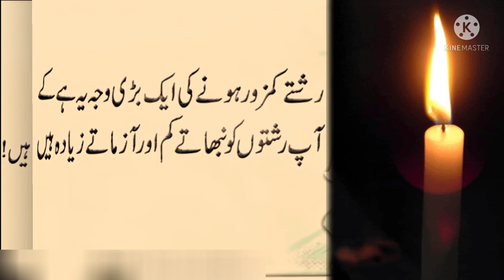Best Heart Touching Quotes|LifeChanging Quotes | MotivationalAqwal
Best Heart Touching
Quotes In | Life
Changing Quotes | Motivational
Aqwal.